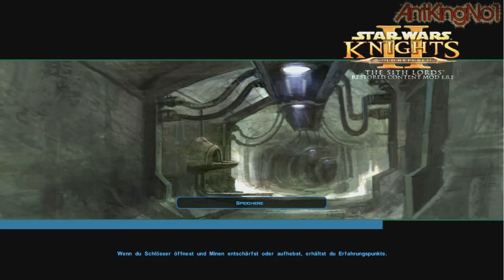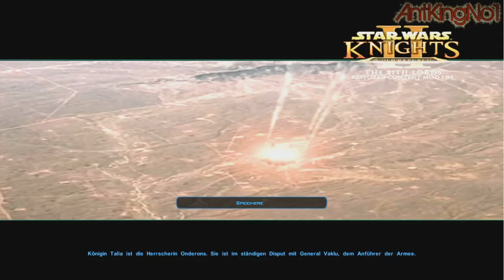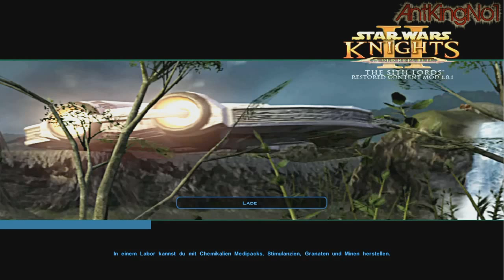Let's Play Star Wars Kotor 2 #56 - Schlacht um Onderon! (DE|HD)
↓Mehr Infos gibt's hier unten!↓
Na endlich kehren wir auf Onderon zurück um die Streitigkeiten der beiden Seiten ...niederzumetzeln!

Und unterstützt mich mit einem Like oder Favo wenn euch der Part gefällt ! ;-)